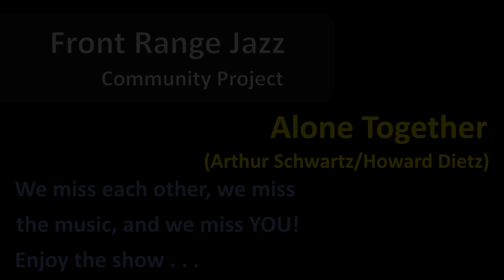Front Range Jazz - Community Project [ ALONE TOGETHER ]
Musicians from Colorado and Wyoming come together for a community rendition of the jazz standard "Alone Together," unlike anything you've heard before.  This video serves to promote community, connection, and jazz music during this time of isolation.

If you enjoy the video, please consider donating to the musicians involved who are in need as result of losing their live performance income during the 2020 pandemic.

Musicians featured in this video (in order of appearance):
Jenna McLean, voice
Matt Smiley, bass
Ben Markley, piano
Dru Heller, drums
Gabe Mervine, trumpet
Wil Swindler, alto saxophone
Peter Sommer, tenor saxophone
Dawn Kramer, flugelhorn
Jason Klobnak, trumpet
John Gunther, tenor saxophone
Tom Gershwin, trumpet
Spencer Zweifel, NORD
Clare Church, drums
Scott Crump, trombone
Briana Harris, alto saxophone
Ben Parrish, guitar
Sam Williams. tenor saxophone
Daryl Gott, alto saxophone
Dave Hanson, piano
Jason Crowe, bass
John Sevy, drums
Marc Sabatella, piano
Seth Lewis, bass(es)
Michael Hamilton, drums
Joe Hoffarth, alto saxophone
Jack Harrington, tenor saxophone
Zach Rich, trombone
Thad Alberty, trumpet
Joe Anderies, alto flute
Dougan Smith, alto saxophone
Lynn Baker, soprano saxophone
Jake Boldman, trumpet
Joseph Rulli, alto saxophone
Steve Kovalcheck, guitar
Adam Bell, alto saxophone
David Bernot, tenor saxophone
Pete Lewis, alto saxophone
April Johannesen, bass clarinet